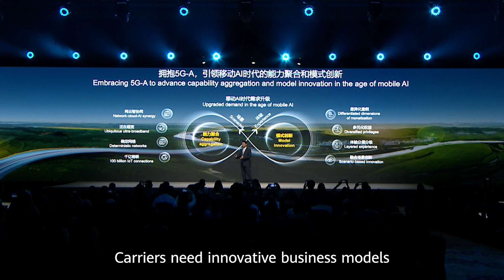Huawei's Li Peng on the Future of Mobile in the AI Era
Hear from Huawei's Li Peng, Corporate Senior Vice President and President of ICT Sales & Service on how carriers can leverage 5GAdvanced to create innovative business models and deliver next-level connected experiences InnovateForImpact MWC24 Shanghai